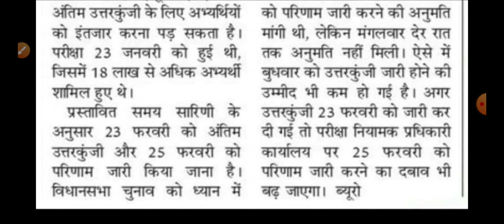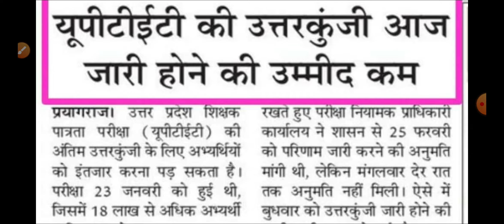Uptet result big update: uptet उत्तर कुंजी व परीक्षा परिणाम खबर